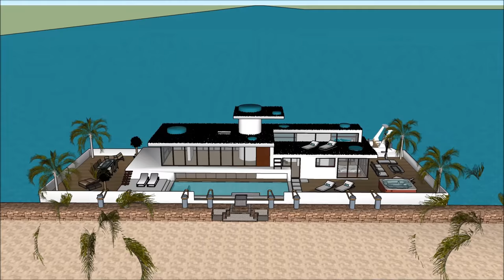Best Houseboat rumah perahus 2017 INDONESIA Jarkata Future Houseboat rumah perahus of modern time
The Best Houseboat rumah perahus 2017 INDONESIA Jarkata   Future Houseboat rumah perahus of modern time  is made to sustain quality of life:

The Best Houseboat rumah perahus 2017 INDONESIA Jarkata   Future Houseboat rumah perahus of modern time  includes an Extravagant Barge Design ready for the extravagant user to rent the barge Houseboat

The Best Houseboat rumah perahus 2017 INDONESIA Jarkata   Future Houseboat rumah perahus of modern time  has three level plans with basement underneath it, which consist all the facilities needed for the renter. The Houseboat Barge has a unique modern contemporary design with unique architectural features. It has its own lounge area with gorgeous view of the bay.